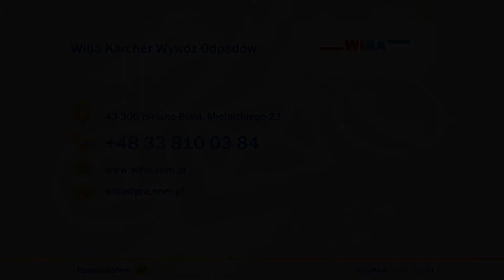Wywóz odpadów Bielsko-Biała Wiba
WywózOdpadów to nasze główne zajęcie. Od 1989 roku działamy na rynku. Firmę Wiba prowadzimy w Bielsko-Białej, w województwie śląskim. Nasz właściciel to Tadeusz Bryczek.

Specjalizujemy się w zbiórce, wywozie i utylizacji odpadów komunalnych, głównie budowlanych. Oferujemy także wynajem kontenerów na odpadki. Zapewniamy sprzątanie pobudowlane i prace porządkowe na wysokości. Zlecić nam można między innymi mycie posadzek.

Dodatkowo wypożyczamy maszyny sprzątające oraz je serwisujemy. Wypożyczyć można wysokociśnieniowe urządzenia czyszczące, odkurzacze przemysłowe, parownice, urządzenia piorące. Mamy również szorowarki.

Przygotowaliśmy też prace rozbiórkowe. Realizujemy wszelkie wyburzenia, jak choćby demontaż hal stalowych.